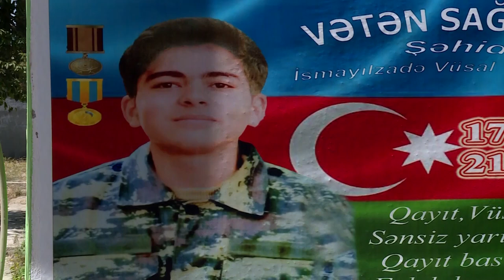Buzovnada şəhid bulağının açılışı olub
19 yaşlı Vüsal İsmayılzadənin adına xatirə bulağı istifadəyə verilib